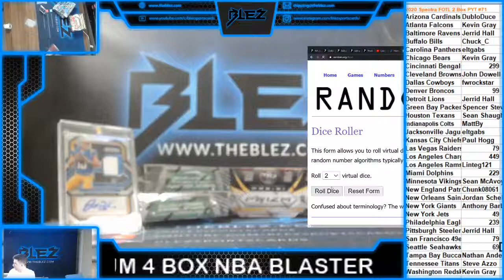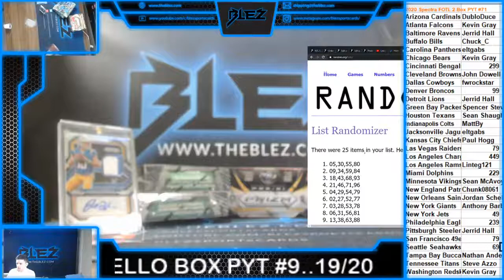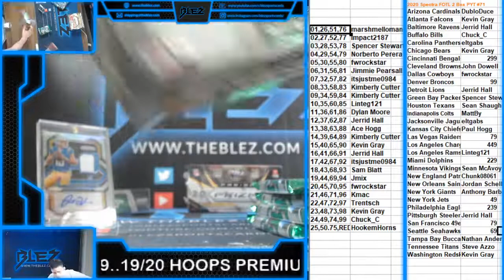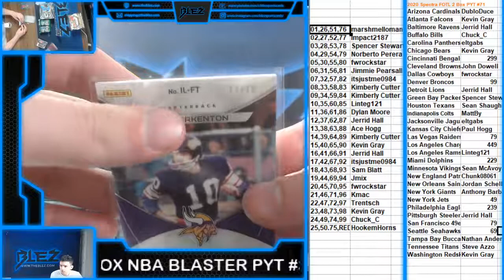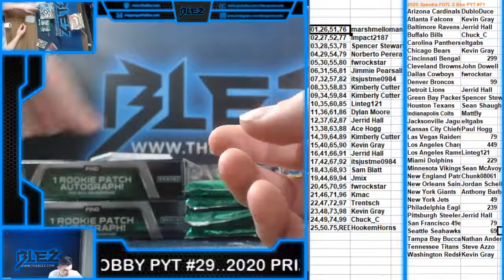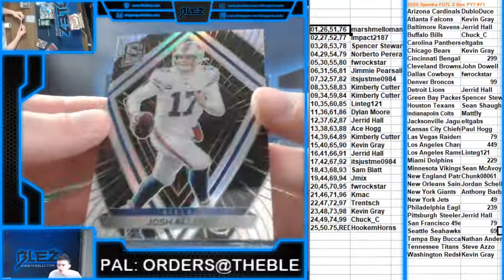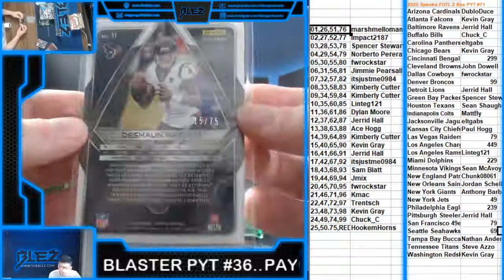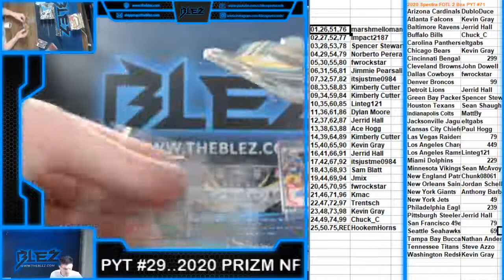2020 Spectra Football FOTL 2 Box PYT #71